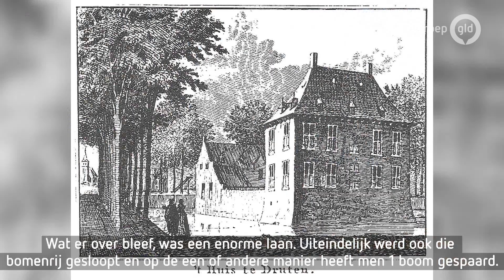'Het is verschrikkelijk’, met pijn in het hart wordt eeuwenoude beuk gekapt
Druten - Het is een sombere dag voor veel Drutenaren. Met pijn in het hart kapt de gemeente vandaag een monumentale beuk van ruim 350 jaar oud. De karakteristieke boom stond vanwege een ziekte op instorten, wat voor een onveilige situatie zorgde.